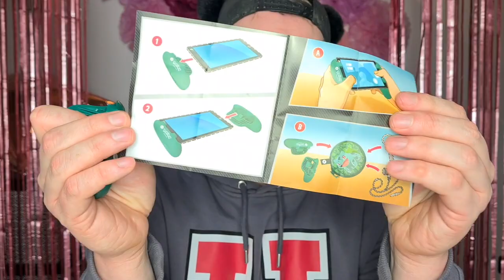APRO L'UOVO di PASQUA KINDER MAXI dei POKEMON !!!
Hola Swirl Family , oggi finalmente dopo tanta attesa ...apriamo il primo uovo di Pasqua dedicato hai POKEMON !!! Guardate un po ...